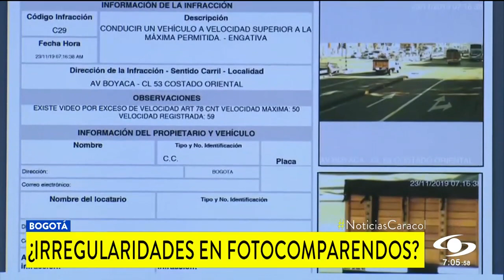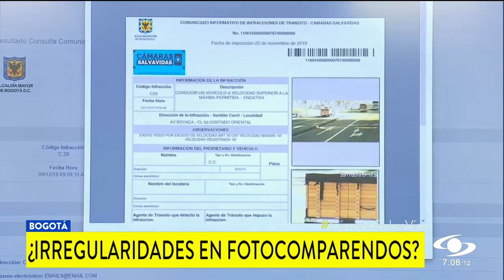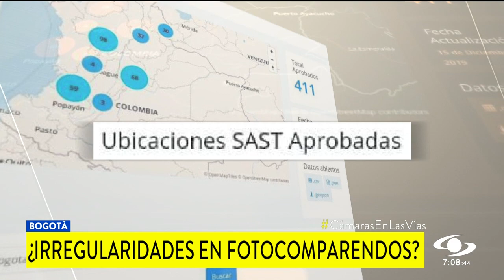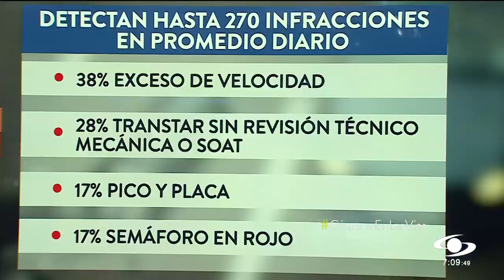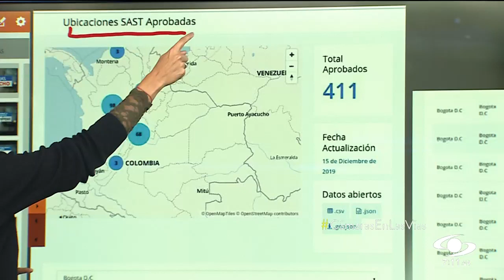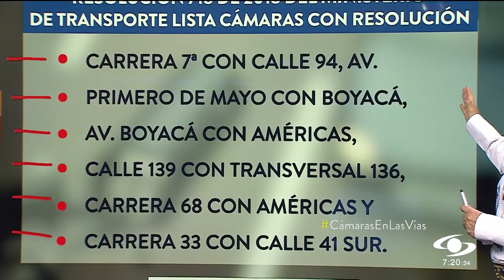¿Irregularidades en cámaras salvavidas instaladas por la Alcaldía de Peñalosa?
Solo 11 tenían, hasta este lunes, permiso del Ministerio de Transporte para tomar fotomultas. Sin esa autorización, no pueden sancionarlo a usted.